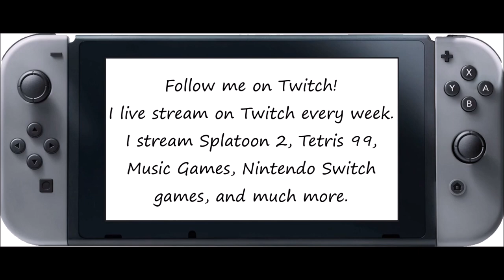Just Dance 2020 [Then & Now] - Mambo No. 5 (Song Swap) - 5 Stars